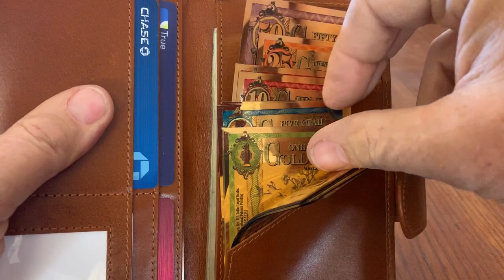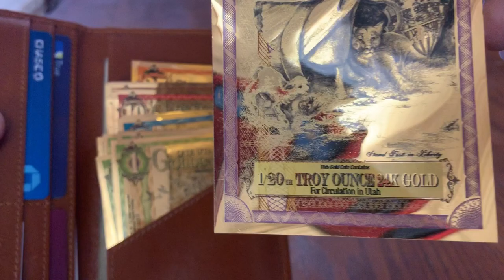What's in YOUR wallet?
This wallet will be available about October 15, 2019 or soon thereafter. It holds Goldbacks and paper currency and credit cards and driver license and other things typically found in a wallet.
Shown are all the Goldback denominations, from 1s to 50s. You can buy Goldbacks from UPMA.org, who will mail you a free Goldback if you open an account there. Opening an account is free and can be done online.